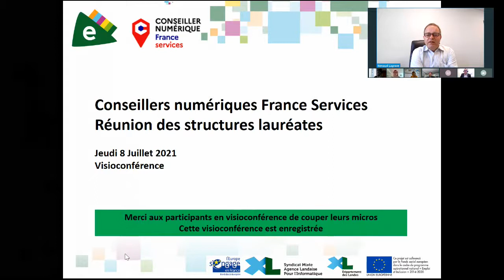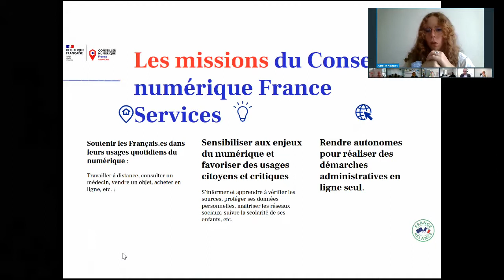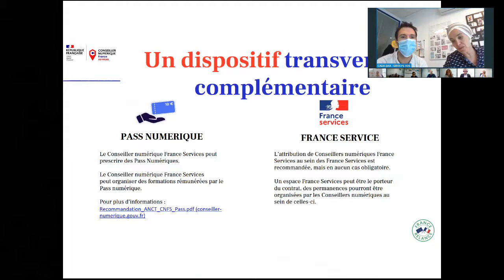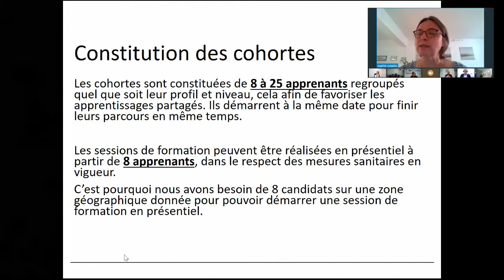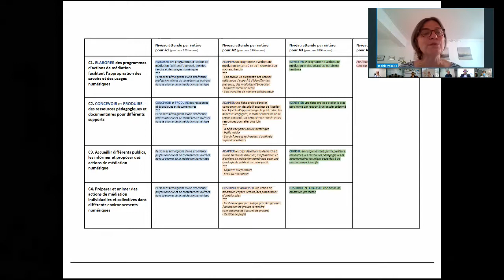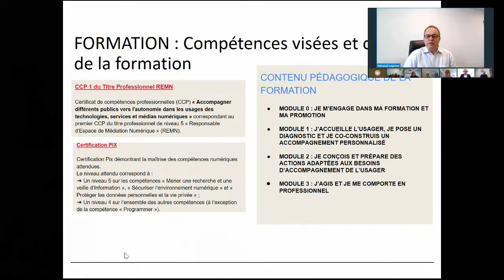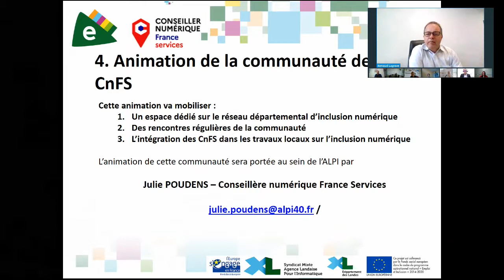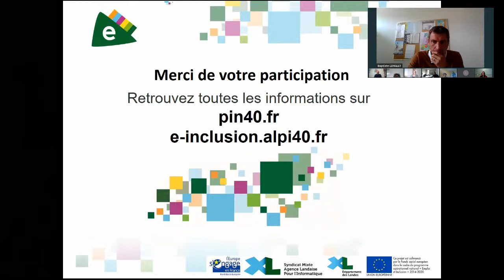[Webconférence] Déploiement des Conseillers numériques France Service dans les Landes - 08/07/2021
La webconférence organisée par l'Alpi le 8 juillet 2021 a réuni les structures qui vont accueillir les 35 conseillers numériques dans les Landes.
Avec les interventions de :
- Renaud Lagrave, directeur de l'Alpi
- Amélie Nacquet de l'Agence nationale de cohésion des territoires
- Sophie Valaitis de l'Afpa
- Julie Poudens, en charge de l'animation de la communauté des CnFS à l'Alpi
- Baptiste Lenglet, Direction de la Solidarité Départementale
Initié par l’Etat dans le cadre du plan de relance, le dispositif des Conseillers numérique France Services (CnFS) vise à proposer une réponse à la précarité numérique en irrigant le territoire national de 4000 conseillers recrutés par des structures publiques et privées pour accompagner les citoyens dans leur appréhension du numérique.